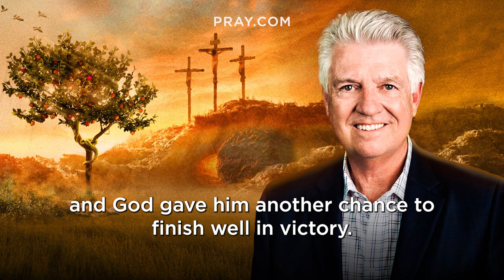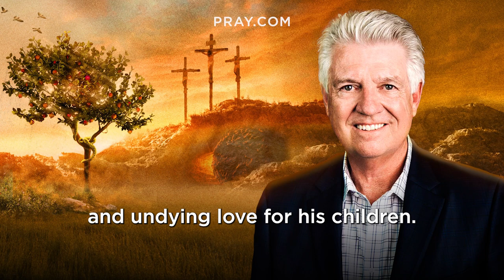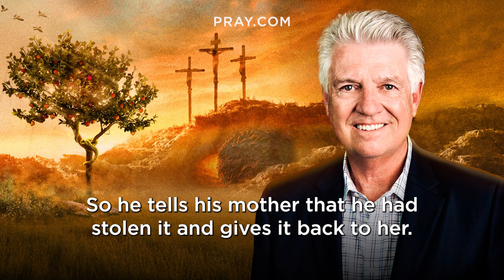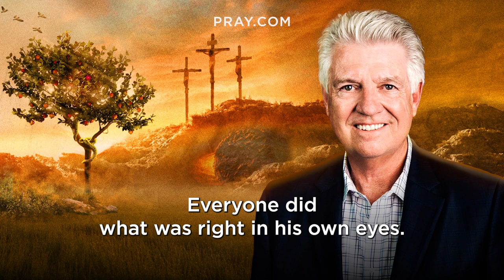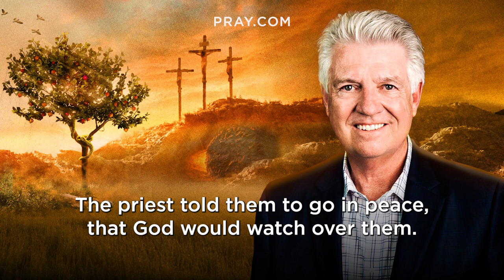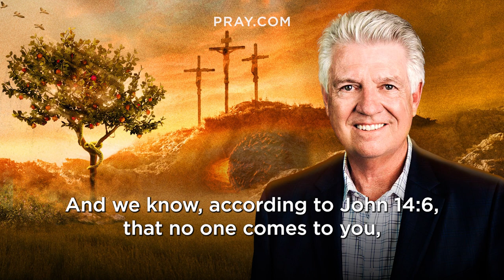70. Micah, The Levite, and the Tribe of Dan - The Book of Judges | Bible in a Year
In this Bible Story, the tribe of Dan steals idols from the house of Micah, and siege an innocent village. The tribe of Dan found a home at the expense of others, and Israel continued to sin before God. This story is inspired by Judges 17-18. and learn the Bible in a Year.

Israel was descending into madness, right and wrong went out the door and everyone did what they wanted. From the hill country of Ephraim an Israelite named Micah stole silver from his mother. But when he returned it his mother made him an idol out of it and it became one of his household gods. One day, a Levite, who was not content serving in the tabernacle, decided to look for work elsewhere and Micah, seeing him wandering, appointed him to be the priest of his house thinking that God would bless him for this. But God will not bless foolishness just because we place his name on it. Micah ended up losing the Levite and his idols. And their sin became the sin of an entire tribe.

0:00 - Bible in a Year
0:05 - Introducing Micah, The Levite, and the Tribe of Dan
0:56 - Pastor Jack Graham Introduction
2:13 - The Micah, The Levite, and the Tribe of Dan Bible Story
9:50 - Pastor Jack Graham Bible Story Summary

Executive Producers: Steve Gatena & Max Bard
Producer: Ben Gammon
Hosted by: Pastor Jack Graham
Bible Story narration by: Todd Haberkorn